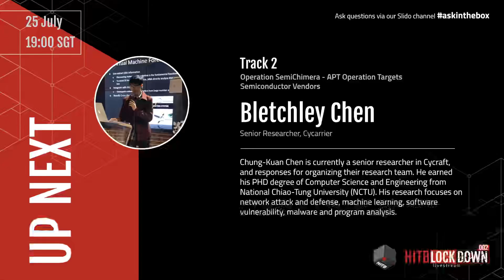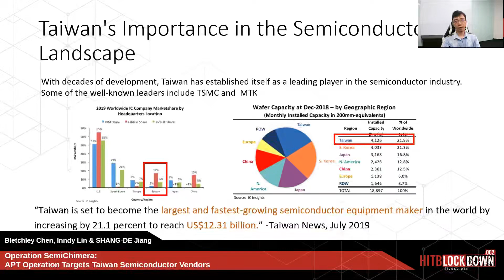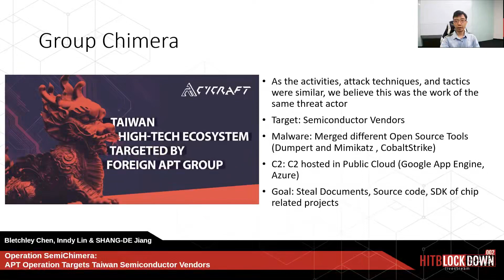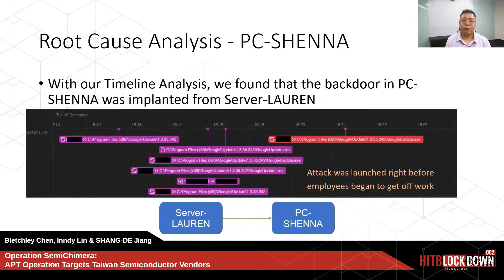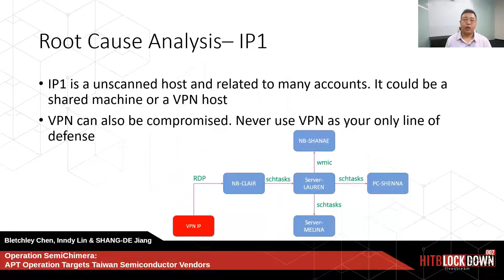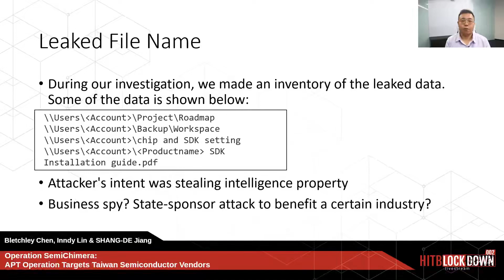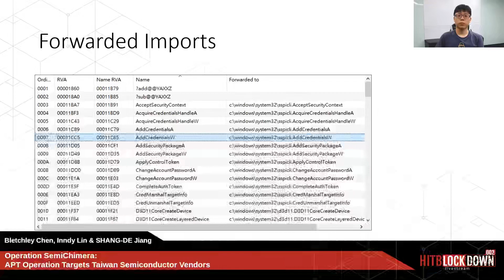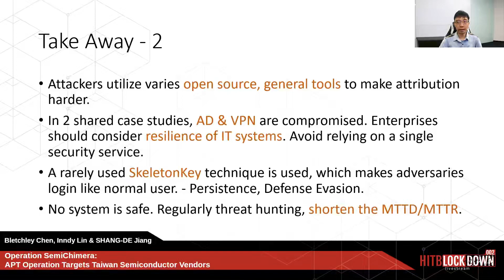Operation SemiChimera Bletchley Chen, Inndy Lin & SHANG DE Jiang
Hack in the Box - 2020 - Lock Down Hacking conference